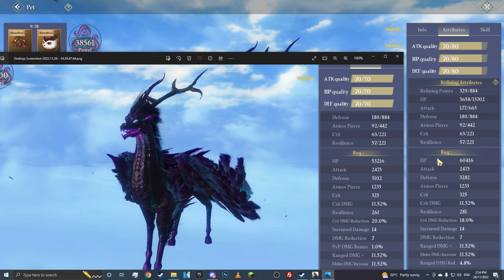ChimeraLand Ep68: Fenix Cudgel, Illustrious Dragonhorse & Ascending Drune